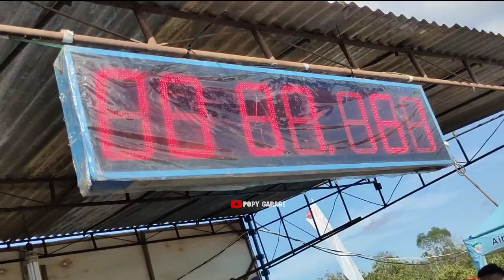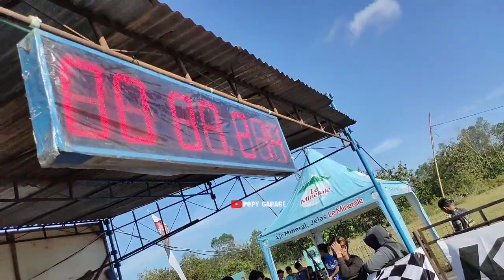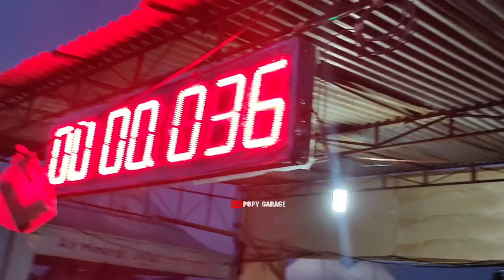INTIP LANGSUNG TEKNOLOGI YANG TERPASANG DI MX 200 ABAKURA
INTIP LANGSUNG TEKNOLOGI YANG TERPASANG DI MX 200 ABAKURA, Indonesia drag wars seri 1 Lanud Gading Wonosari Yogyakarta 14-15 Mei 2022

GEBERAN NMAX SRI LESTARI❗GEGERKAN SERKUIT LANUD GADING WONOSARI, Event Indonesia drag wars 2022

INI DIA 5 TERBAIK HEREX HONDA ONLY, IDAM BOGANG Feat OYEP 99 DUDUKI POSISI TERBAIK,Di Event IDW 2022

Adu Mekanik|| MX WIJAYA RACING VS MX DOS MUFFLER Jogjakarta GANDENG DI LINTAS RESMI INDONESIA DRAG WARS 2022

Grebek Paddock SRG X HDS HAWADIS Jakarta, Ini Ritual Sebelum Race❗Geber pol polan, Indonesia drag wars 2022
 Wijaya racing vs srg x hds hawadish?

Jebreett 🔴HEREX AQUAMAN BUNGKAM TELAK TIM2 BESAR| Kelas Herex Monster 402 M,Indonesia drag wars 2022

Aquaman joyo Racing , drag bike 2022, Indonesia drag wars seri 1 Lanud Gading Wonosari Yogyakarta, Indonesia drag wars seri 1 14-15 mei 2022 , brondong proyek, OYEP SPEED, Wijaya racing, aben racing, ABAKURA

KELAS HEREX MONSTER 402 M🔴 APES TROBEL 2X ADA APA DENGAN NOS BRONDONG PROYEK, Brondong Proyek Mojokerto herex monster , kelas herex Indonesia drag wars seri 1 15 mei 2022 lanud Gading Wonosari Yogyakarta

idw, Indonesia drag wars 2022

LIVE 🔴 SPORT HEREX 300 CC HONDA ONLY, OYEP SPEED KUASAI DI PODIUM 1, INDONESIA DRAG WARS SERI 1 2022

Indonesia drag wars terbaru, Indonesia drag wars 2022 , Indonesia Drag Wars seri 1 2022

LIVE 🔴SUASANA PADDOCK IDW DAY 2, WIJAYA RACING, BRONDONG PROYEK, OYEP SPEED 99 DATANG LANGSUNG

Indonesia drag wars 2022 seri 1 Lanud Gading Wonosari Yogyakarta, idw , Indonesia drag wars seri 1 14 -15 mei 2022

IDW HARI INI 🔴FULL RACE KELAS MONSTER MOGE, ERWIN SREDEX PANASKAN SATU SIRKUIT LANUD GADING

Indonesia drag wars 2022 seri 1, idw Indonesia drag wras seri 1

CATATKAN WAKTU TERBAIK DI GADHURO, 3 ARMADA KEMBAR WIJAYA RACING SIAP SERANG IDW BESUK

indonesia drag wars, idw, Lanud Gading Wonosari.

CUPLIKAN PERSAINGAN PANAS 4 TIM RAKSASA JATIM🔴BARBARA Speed, WIJAYA RACING, BRONDONG Proyek DAN OYEP Speed 99 IDW 2021

LIVE🔴KELAS FFA 350 CC, WIJAYA RACING TEMPEL KETAT HEREX AQUAMAN JOYO RACING, RESMI SERASA LIARAN

event resmi Gadhuro seri 1 23 April 2022, Lanud Gading Wonosari Yogyakarta.

KELAS BRACKET 10 🔴 VESPA INI TAK GENTAR WALAU LAWAN NINJA

Suasana Aspal Panas❗Ketatnya Persaingan Sleep Engine 130 cc, Legal Race Jogjakarta

SLEEP ENGINE 200 GEGERKAN SIRKUIT LANUD GADING, EDAN KATE MOTORMABOER DOMINASI JUARA 1, 2 DAN 3 , di event legal Race Jogjakarta lanud Gading Wonosari 15 April 2022

kate montor maboer, kate motor maboer, patas jatim, Bagoes dimas kaboci, praci jogja